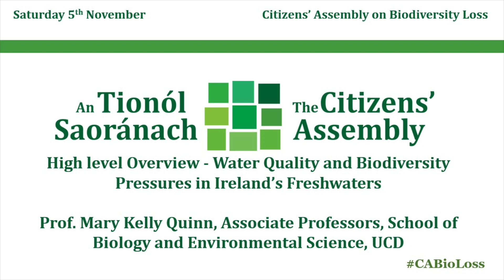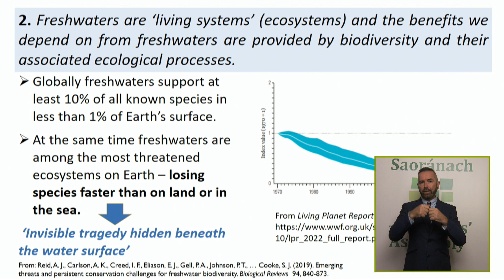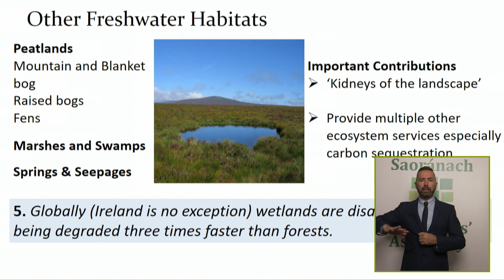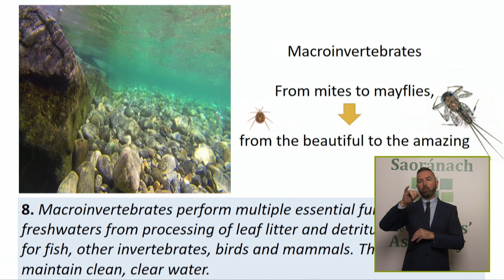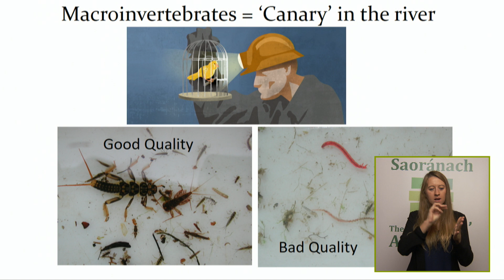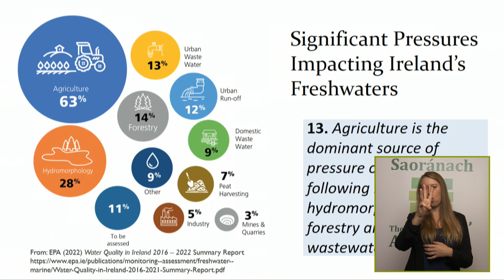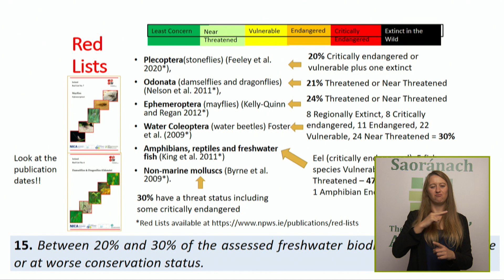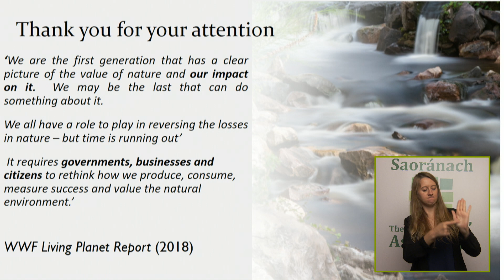CA Prof Mary Kelly Quinn 051122 Recording 1